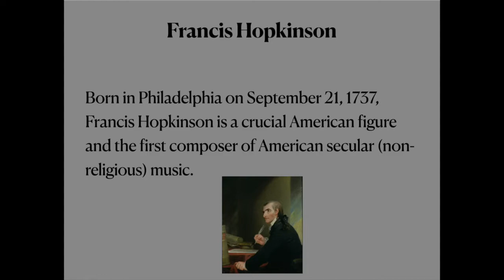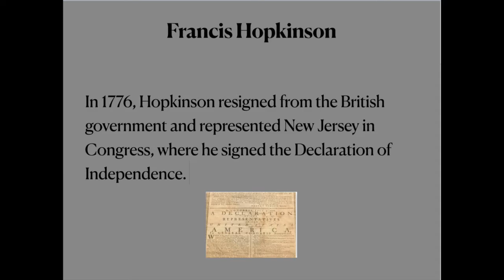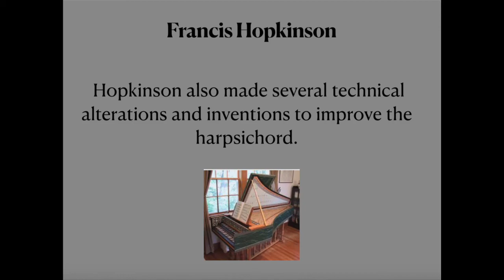Francis Hopkinson. America's first composer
A look at American patriot and composer Francis Hopkinson.  Includes "My Days Have Been So Wondrous Free" and "An Ode for the 4th of July 1788"
A History of American Music 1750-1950.